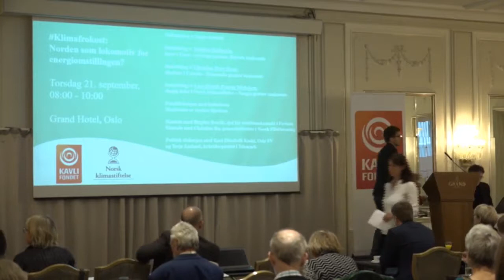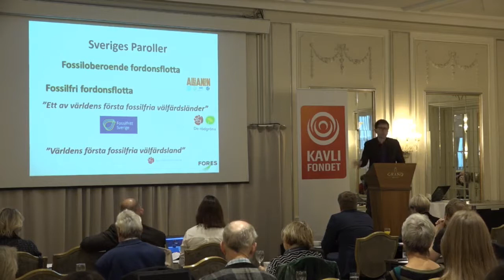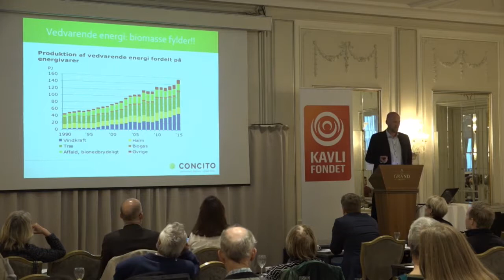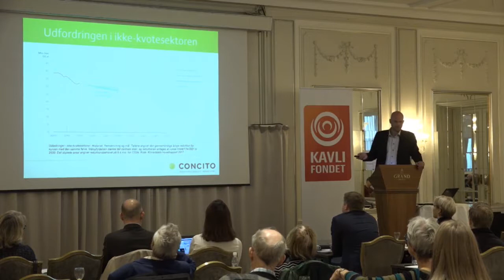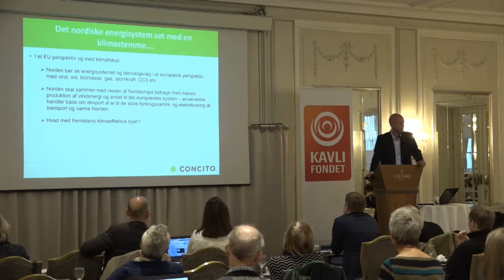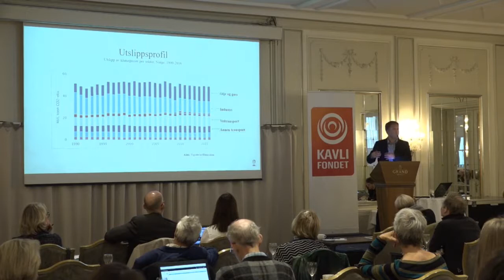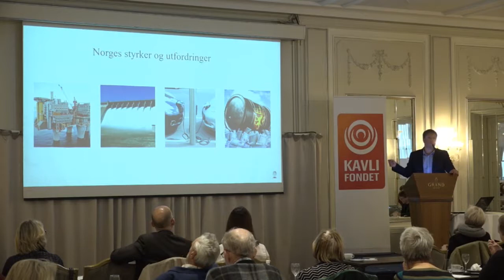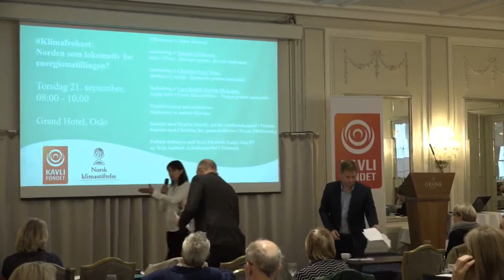Klimafrokst Norden som lokomotiv for energiomstillingen